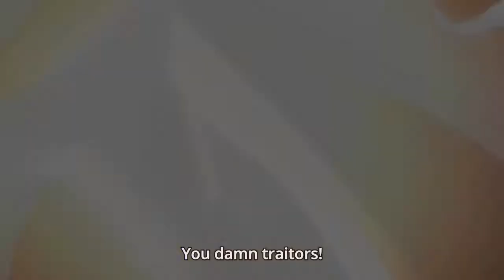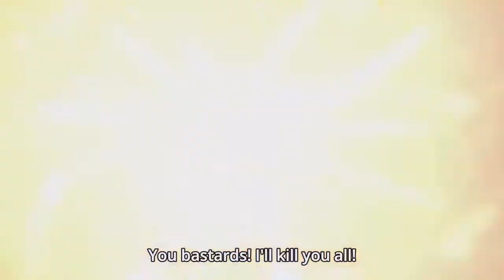Attak On Titan -Топ 5 самых эпичных моментов из аниме| 5 most epic moments from the anim